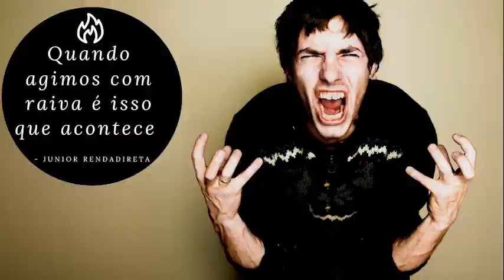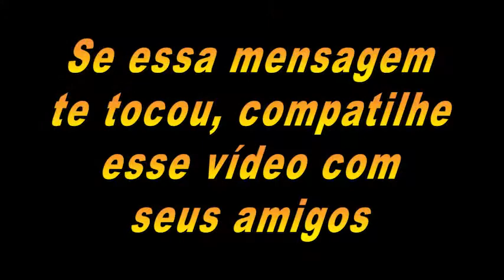Quando agimos com raiva e isso que acontece ?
Meu Instagram